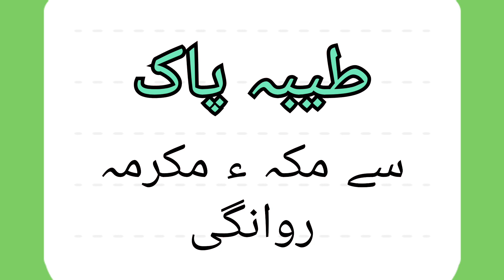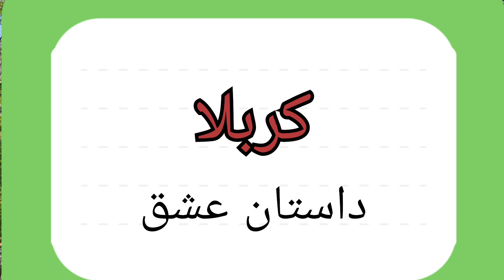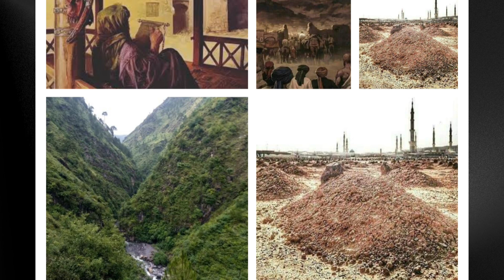Shaheed e Karbala | Imam Hussain رضی اللہ عنہ |Ep-2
In this video we will describe about Hazrat Imam Hussain رضی اللہ عنہ .